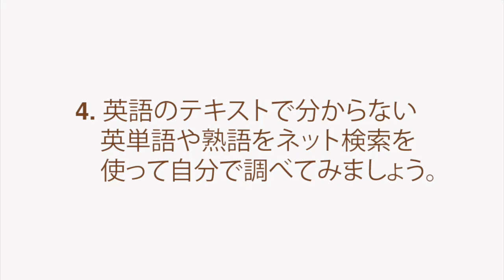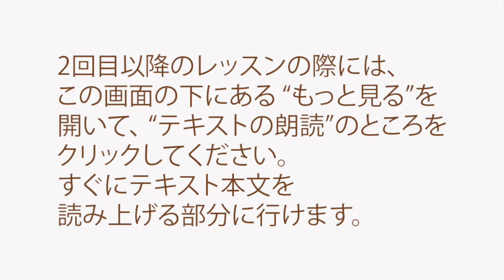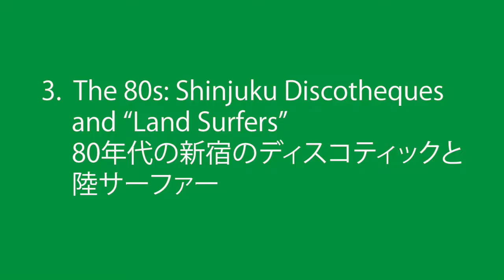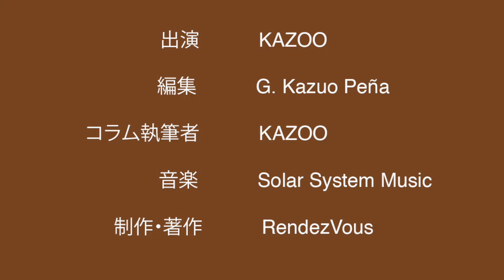東京のナイト・クラブについての一考察【英語力がドンドンつく学習法】 MUSIC & PARTIES #006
この動画ではKAZOOがMUSIC & PARTIES #006:
Meditations on the Tokyo Nightclub Scene

01:00 レッスンの方法
02:21 テキストの朗読